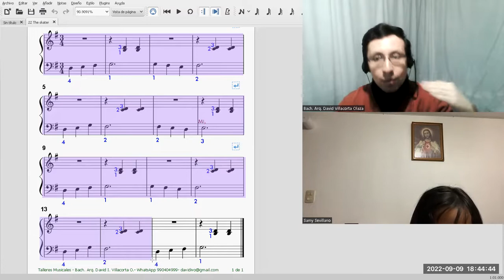The skater (John Thompson)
Interpreta desde la ciudad de Arequipa​​​​​​​​​​​​ la alumna Samy Sevillano.
Taller de piano​​​​​​​​​​​​ infantil​​​​​​​​​​​​ para menores de 10 años a cargo del profesor David Villacorta @olvidais.
partitura​​​​​​​​​​​​ de aprendizaje de nivel básico​​​​​​​​​​​​.
Informes vía WhatsApp​​​​​​​​​​​​ ó Telegram​​​​​​​​​​​ al (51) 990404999